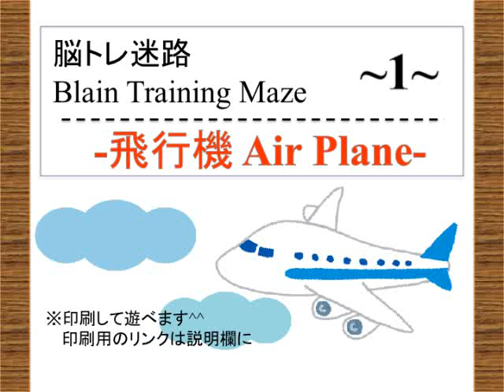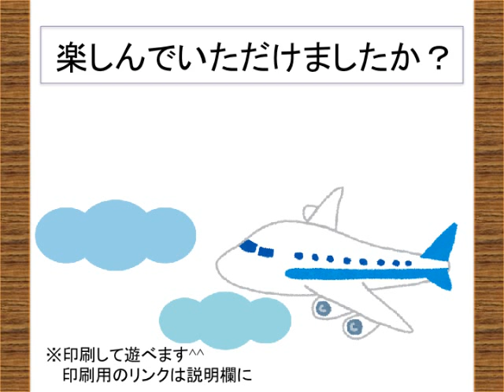脳トレ迷路 Brain Training Maze -1- [飛行機 AirPlane] 60秒でゴールを目指そう！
60秒でゴールを目指そう！今回の脳トレ迷路は飛行機です！ゴールを目指して挑戦してくださいね^^

・問題→正解の順で表示されますので、
正解を見ずに問題に挑戦したい方は、途中でビデオを止めてくださいね^^
それでは、楽しんで下さい！！

[IQテストシリーズ]
『脳活クイズ vol ５３ [規則性をみつけて・IQパズル] 難しく考えずにシンプルに！』

『脳活クイズ vol ６２ [規則性をみつけて・IQパズル] どんな図形に？ちょっと難しい。』